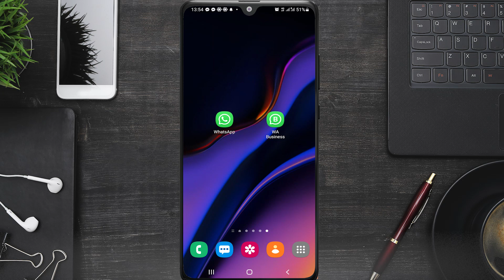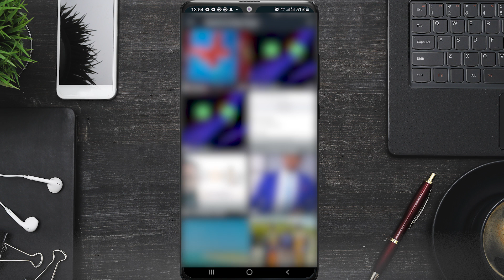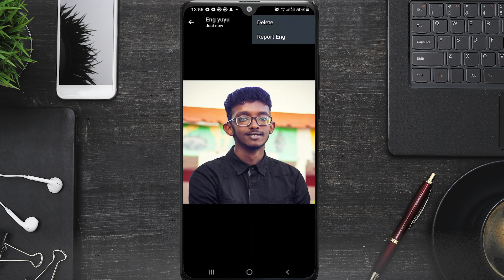WhatsApp Ku Dir Sawirro iyo Muuqaalo Hal Mar Kaliya La Arki Karo | Farsamo Cusub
WhatsApp ayaa farsamo cusub kusoo dartay oo kaa caawineysa inaad diri karto sawir ama muuqaal la daawan karo hal mar kaliya, qof ayaad sawir ama muuqaal u direysaa qofkaas waxaa loo ogolaanayaa inuu halmar kaliya arko kadibna waa la tirayaa oo dib dambe uma arki doono.